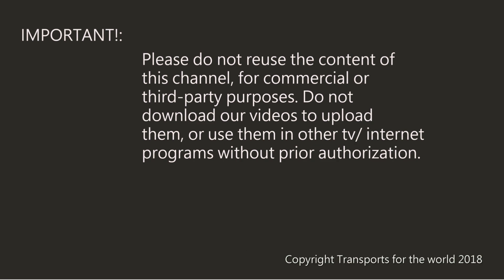Trenes de Ferrosur Roca en Cañuelas-Las Flores EMD GT22CW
En este video veremos trenes de carga de la empresa ferrosur roca, haciendo maniobras y pasando por la localidad de Cañuelas y Las Flores, en la provincia de Buenos Aires Argentina. Aquí veremos a las EMD GT 22CW y a la Brian.

In this video we will see freight trains of the company ferrosur roca, making maneuvers and going through the town of Cañuelas and Las Flores, in the province of Buenos Aires Argentina. Here we will see the EMD GT 22CW and the Brian.